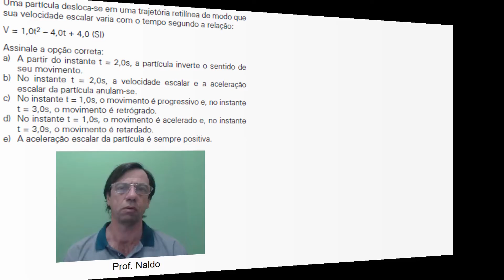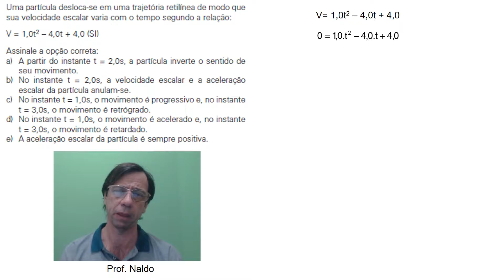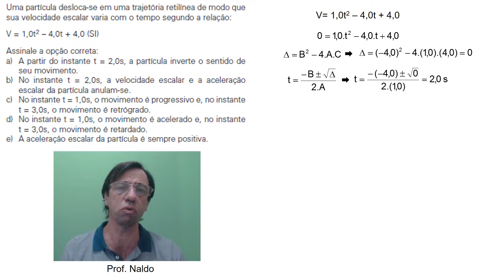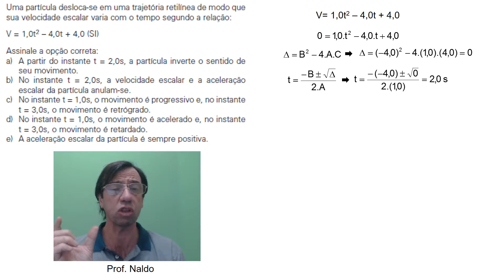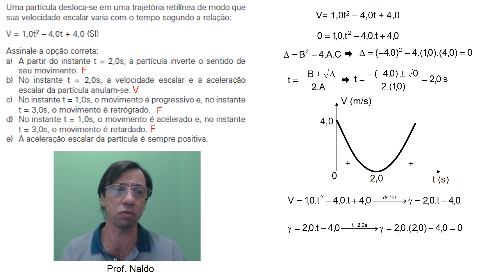Análise da função v x t do movimento variado parte 1